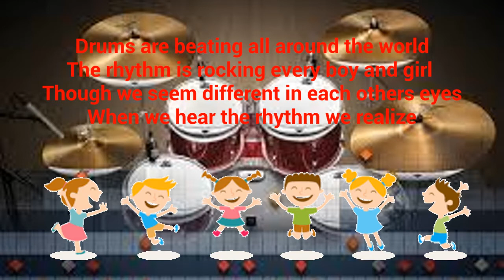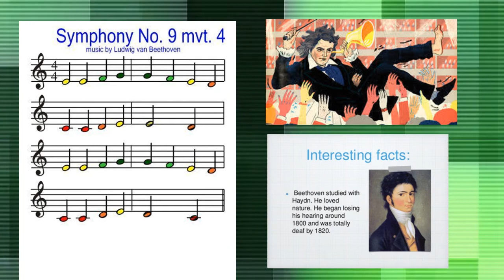Ode to the Music Makers by Joani Slawson